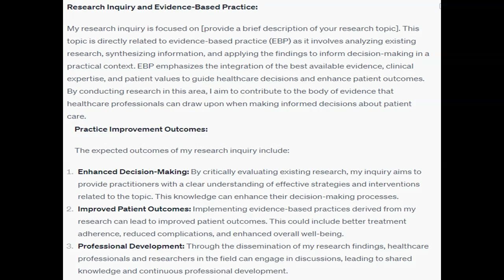Discuss how your research inquiry relates to evidence based practice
Discuss how your research inquiry relates to evidence-based practice. What practice improvement outcomes do you expect your inquiry to accomplish? How do you intend to evaluate your capstone project? Expectations Initial Post:    Due: Thursday, 11:59 pm PT   Length: A minimum of 250 words, not including references   Citations: At least one high-level scholarly reference in APA from within the last 5 years  Peer Responses: